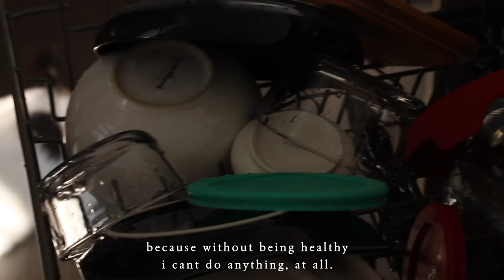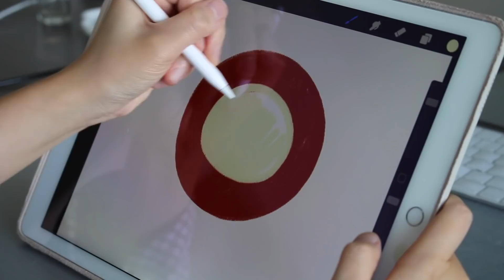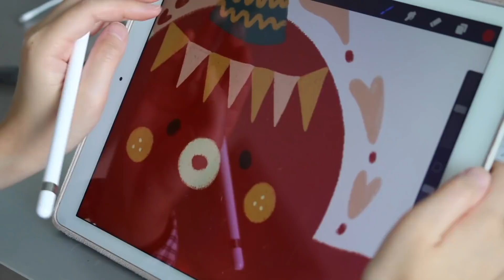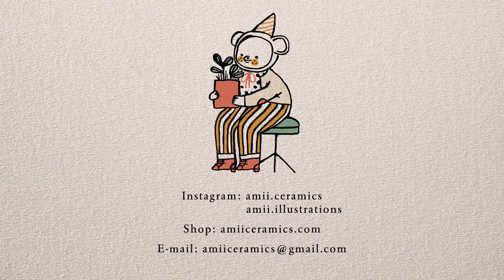Studio Vlog | Selling Ceramics & Illustrations At The Same Time, How to Make Ceramic Pots